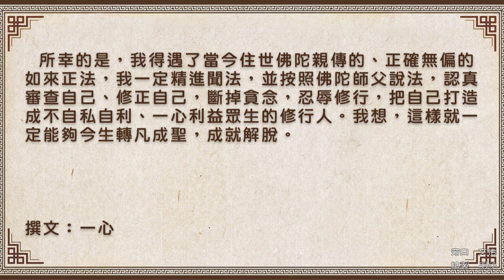【菩提心行】月光菩薩的捨貪故事深深震撼著我 - 月光菩薩聖誕日日記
月光菩薩的捨貪故事深深震撼著我——月光菩薩聖誕日日記

月光菩薩與東方藥師琉璃光佛、日光菩薩合稱為“東方三聖”。日光菩薩是藥師佛的左脅侍，月光菩薩是藥師佛的右脅侍。

《月光菩薩經》記載了一則月光菩薩施捨的公案故事，大意是：
月光菩薩曾在月光國任仁王，他以十善治國，仁政如十五的滿月，把慈光撒向每一位子民。有一年，祂發善心打開宮內寶，讓窮人任意選取他們喜愛的珍寶。月光王看到人們的歡喜，於是發誓：我將施捨自身一切所有，包括財物、身體，借此佈施，破除對“我所有”的貪戀……

有一個從香醉山來的婆羅門叫“惡眼”，他對月光王的發願表示懷疑，向月光王合十說：“我不遠千里，只乞索國王的頭，願你佈施。” 月光王曰：“父母所生不淨身，汝求我頭歡喜捨；滿爾本願稱心歸，令我速成菩提果。”

月光王依從了惡眼的毒意，避開圍集王宮捶胸頓足的百千萬百姓，到清靜的摩尼苑中，叫惡眼取走他的頭。惡眼說：“要我動手取頭，別人會恨我，這不是自願佈施。”

月光王來到林苑把頭髮結於樹幹上，仰天說道：“我今捨頭，不求輪王，不求生天，不求魔王，不求帝釋，不求梵王，為求無上正等正覺，為眾擔業，令未受化者回心受化，已受化者速得解脫，得解脫者圓證寂滅究竟彼岸。”話音剛落，頭顱應聲而斷。頓時，虛空中梵樂響起，七色蓮花如雨落下……

我讀了這則公案故事，深受震撼，相形之下，頓覺慚愧至極。月光菩薩為了破除“我所有”的貪戀，發下施捨自身一切所有，包括財物、身體的大誓，而我作為一個修行多年的“老”佛弟子，卻貪心太重。儘管在踐行當今住世佛陀說法過程中，做過一點施捨，比如出資建聞法點、供養修學如來正法的寺廟、幫助貧困的家庭等，但這些所謂的“捨”，都是微不足道的小捨，甚至是有相的捨，與月光菩薩根本沒有可比性。

南無第三世多杰羌佛在《什麼叫修行》中教導我們：“捨貪：所做一切利益眾生父母之事，無掛于心，養成三業無著善行，故成天然自行，本質為善，並非刻意所為行善，做了即忘了。”而我貪名譽、貪面子、貪錢財的念頭時不時地冒出來，更不用說為利眾生而“捨命”了，這些都是我執深重的具體表現。我執未斷，貪念未除，怎麼可能成就解脫呢？

所幸的是，我得遇了當今住世佛陀親傳的、正確無偏的如來正法，我一定精進聞法，並按照佛陀師父說法，認真審查自己、修正自己，斷掉貪念，忍辱修行，把自己打造成不自私自利、一心利益眾生的修行人。我想，這樣就一定能夠今生轉凡成聖，成就解脫。

撰文：一心

註：文章為佛弟子學佛修行之受用心得，僅是參考鼓勵之用，一切佛法正見依　南無第三世多杰羌佛親說之法音為依據。

本影音為「【菩提心行】月光菩薩的捨貪故事深深震撼著我 - 月光菩薩聖誕日日記」，歡迎十方大眾轉載連結弘揚正法，唯請標示註明本影音之原始網址如下：